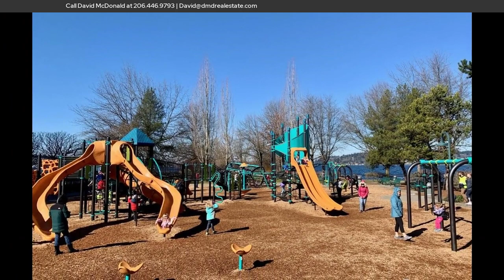NEW LISTING: 214 Burnett Avenue N Renton WA 98057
Hot Deal! Welcome To The Heart Of Renton! Low maintenance + Fantastic location + Very HIGH walk score Rental or Primary Residence ! This Duplex features; 2 bed - 1bath home has been freshly remodeled and features open concept floor plan with good room sizes. Newly painted and equipped with NEW appliances, these single story units are perfect whether you drive or not. Min. from the Renton Landing, shopping, NEW Top Golf facility, Hwy 405, schools and more. Enjoy the night out, with easy access to the downtown core where you can enjoy nightlife, coffeeshops, restaurants and beyond. Freshly Painted exterior with great roof life expectancy. Home has ample front street parking and tons of natural light. W/D unit , walking dist. to transit.